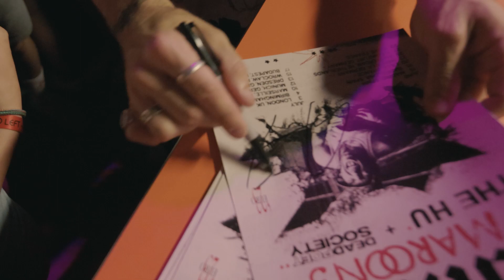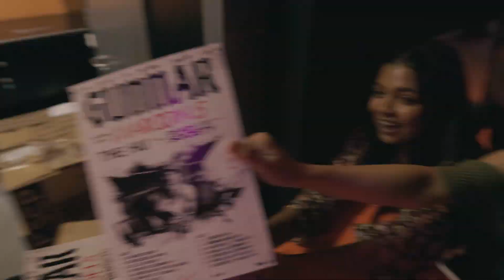GUNNAR - Amsterdam, Netherlands Vlog (Europe 2023 Tour)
Amsterdam you really showed out, already dying to come back ❤️‍🔥